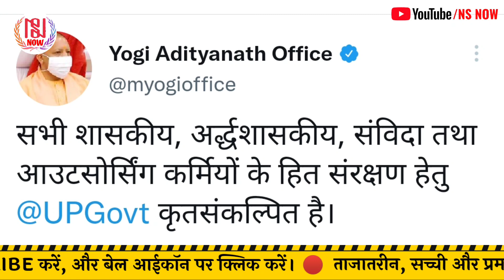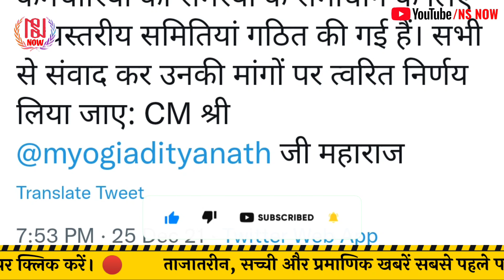योगी आदित्यनाथ ने संविदा, शासकीय, अर्द्धशासकीय और आउटसोर्सिंग कर्मचारियों को दी खुशखबरी | NS NOW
योगी आदित्यनाथ के ऑफिस ने ट्वीट करके आज संविदा आउटसोर्सिंग शासकीय अर्ध शासकीय कर्मचारियों को बड़ी खुशखबरी दी।